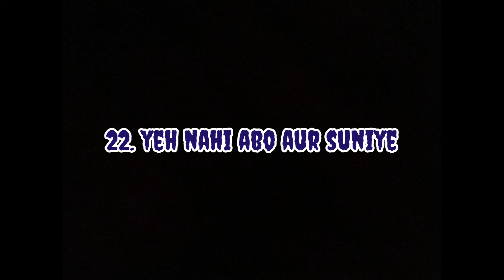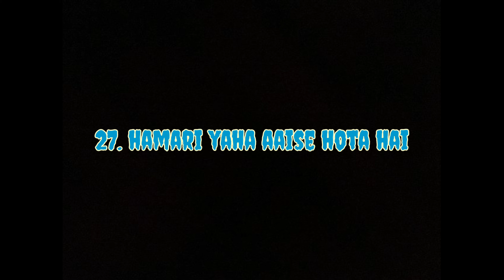Discover the secrets of 35+ new comedy memes for video editing!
2024

1. main kya bathau yar

2. kuch to gadabaad hai salukhe

3. abhi to ruko climaxe to baki hai

4. wow very amazing

5. system fardenge vailog

6. chaal hatt baheki lodi

7. never

8. yeh toh latest new hai

9. party badal liya sala

10. tenson nahi leneka apun hai

11. wah didi wah

12. asambhav behech**d

13. peeche dekho peeche

14. asis chanchali funny

15. kya bola tune

16. ab toh sach bolde vosad**ke

17. janta maaf nahi karega

18. fat Chinese kid laugh

19. kaise kaise log rahate hai

20. hey bhagwaan yeh kya hora hai

21. arey koun bhog raha hai

22. yeh nahi abo aur suniye

23. haan yeh karke dekhao

24. kya kar raha bhai tu

25. toh kya nachu main

26. wah kya acting kar raha

27. hamari yaha aaise hota hai

28. (piyano) mother fu**er

29. nanii

30. monkey laughing😂

31. saale mithai ke dukan pe

32. ouch game sound (ff)

33. chee dhikar hai hum par

34. rajpal crying

35. akshay smile

36. new boy laughing

memesnepal
memesindia
memesvideo
memesworld
memespage
 memeaccount
funnymemes
comedymemes
 YouTubememes
 downloadmemes
 freememes
 no copyright memes
copyrightfreememes husbandwifememesnepal...